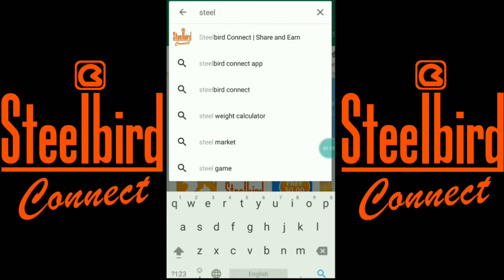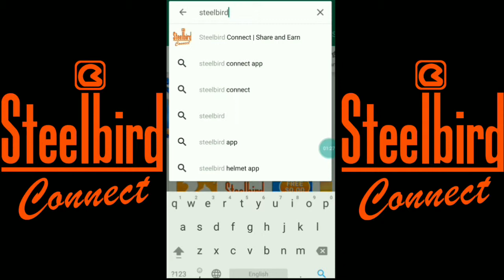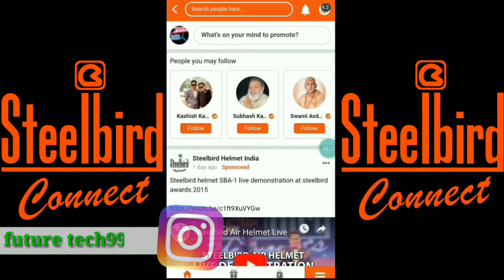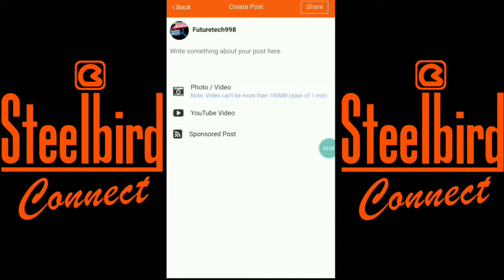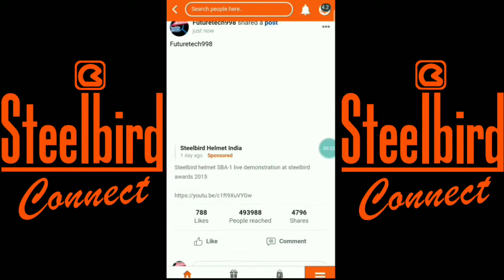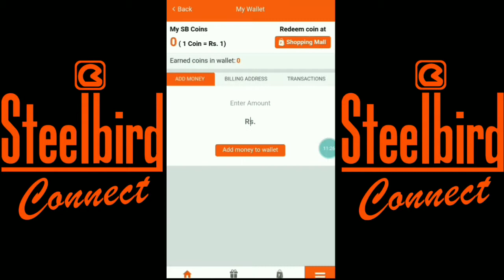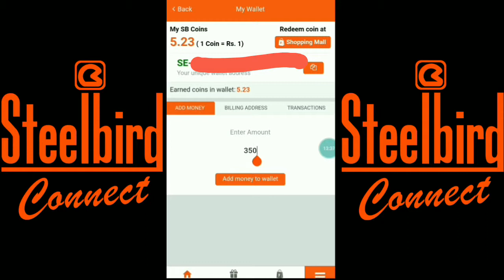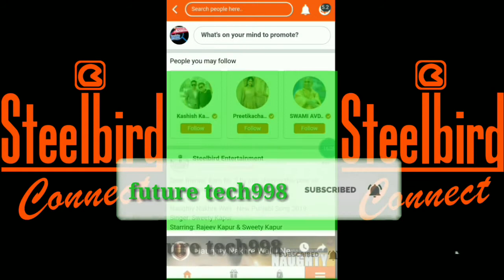mobile se paise kaise kamaye। Steelbird connect app kaya hai। share and earn money । 2019 online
Steelbird connect app। best earn mony app 2019 । promote your videos । make mony from mobile । steelbird ।

   Hi friends ,

     Mai hu Faruk aur aap se Kare Hai future Tech998 Mere Channa main aapka bahut bahut Swagat hai ,

steelbird connect ap kaya hai ।
Dosto aaj ki is video mein maine bataya hai ki steelbird connect App se aap paise bhi Kama sakte ho aur Apna videos ko promote bhi kar sakte ho steelbird connect App se aap share and earn Karke paise Kama sakte ho .

    Steelbird connect App share and earn yeh ek Indian application Hai Isko aap aaram se use kar sakte hain aur share Karke Apne videos ko crow kar sakte hain Apne YouTube channel ko ।।

 Umeed hai yeh video aapko Jarur pasand hoga ।।